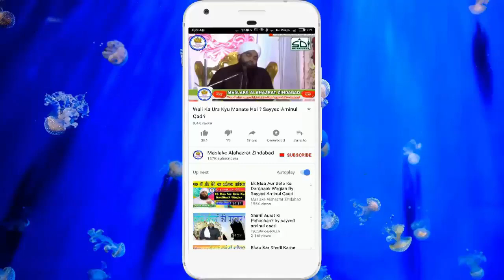Ek Shakhs Ne Khanjar Se Garib Nawaz Ko Marna Chaha Phir Kya Hua Sayyed Aminul Qadri